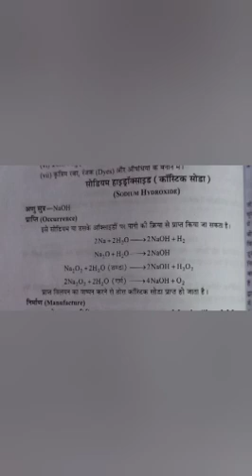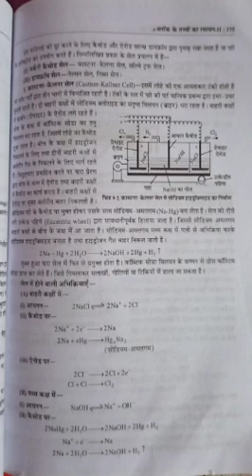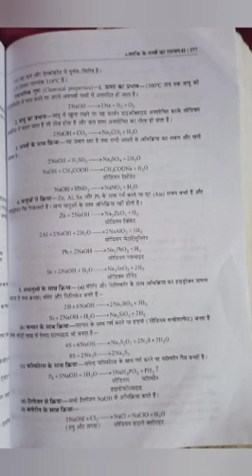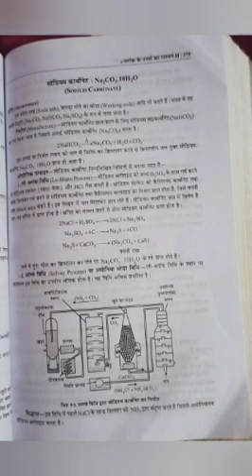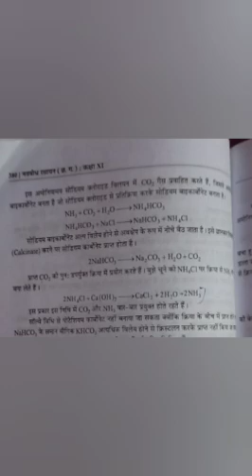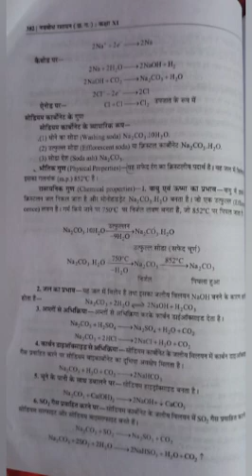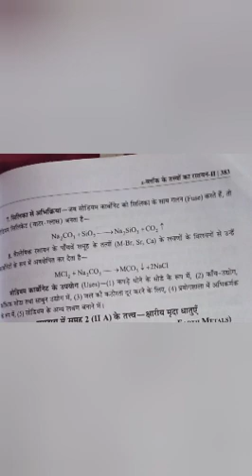CLASS XI CHEMISTRY JANUARY VIDEO 3